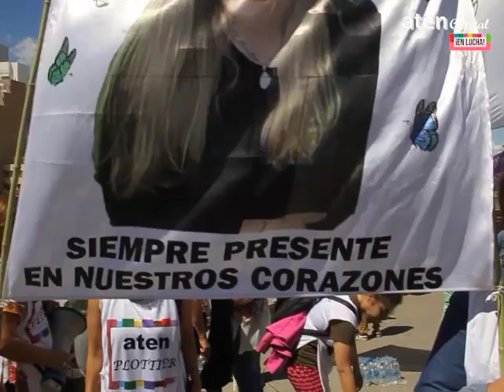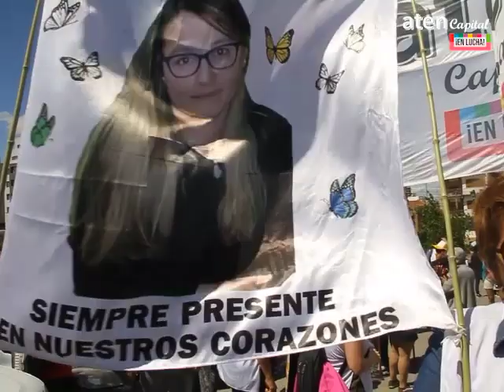Mónica Jara presente! 10 de noviembre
Otro día de lucha
En el marco del paro de hoy nos movilizamos: el salario NO es ganancia
Contamos con la presencia de Norma, la mamá de MónicaJara, exigimos justicia por el triple crimen laboral.
¡Mónica Jara presente!